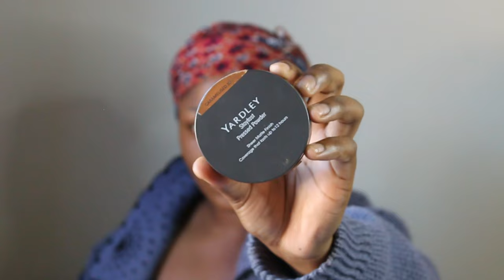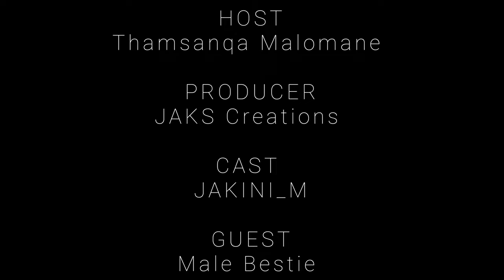GRWM & Get to know me from my Bestfriends POV 💕|Why YouTube?| FAILED HAIR & MAKE UP 💔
Hope you enjoy watching me getting ready and the conversation I'm having with my Bestfriend 🤍

XOXO